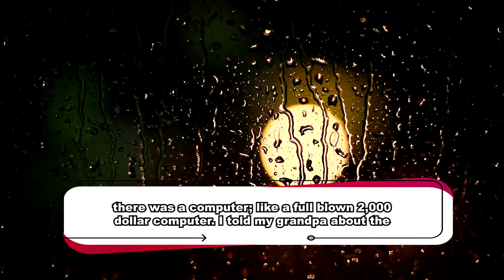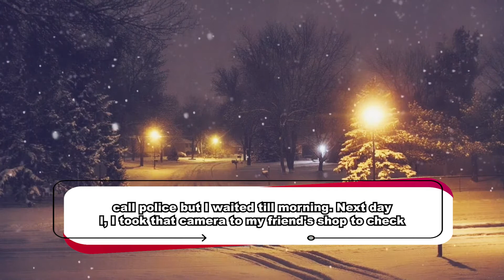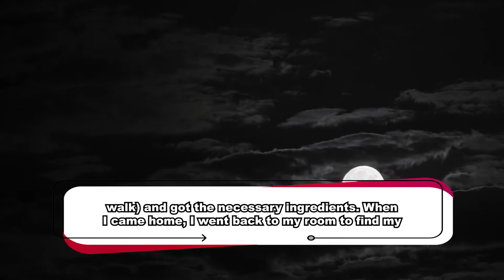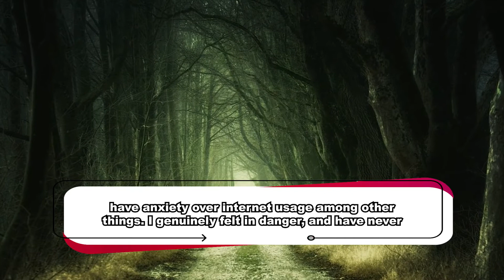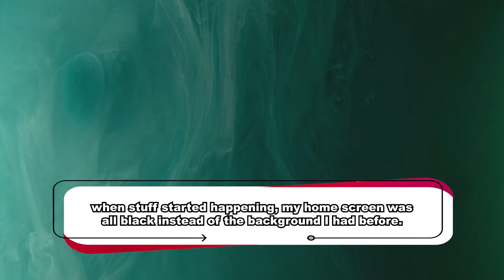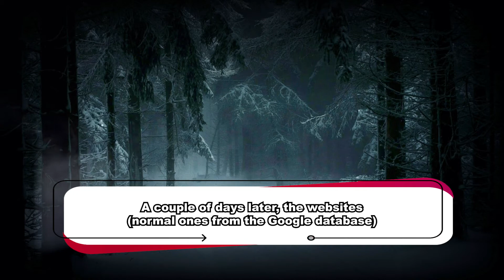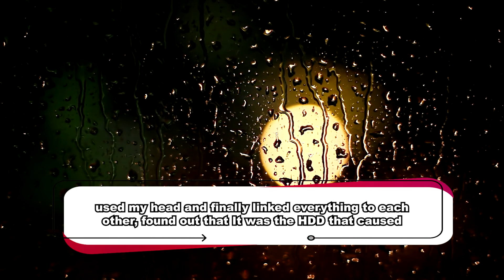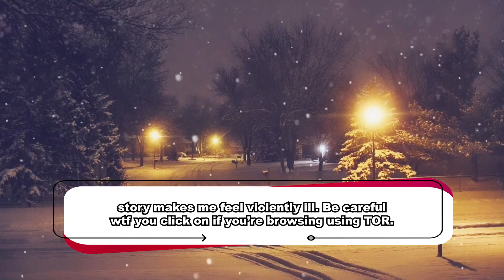Dark Web User's Experiences that Genuinely Made them Fear for their Life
This Dark Web Horror Stories 2022 is a Compilation of the Scariest Dark Web User Stories .

Note- Story Must be Well-Written.

It is not permitted to repost this content on YouTube, Tiktok, or any other platform without authorization. If found, serious action will be taken.